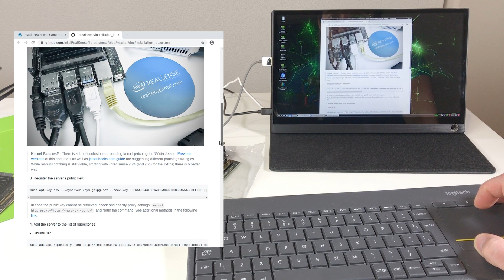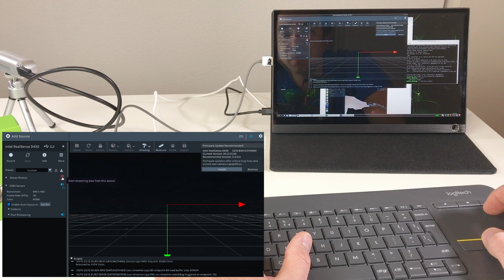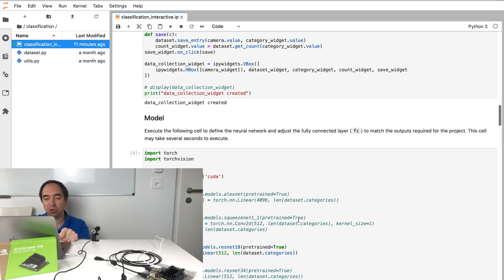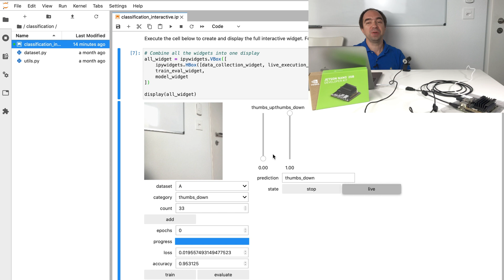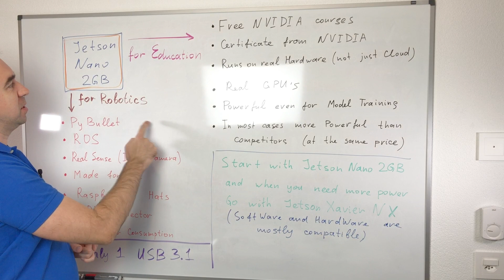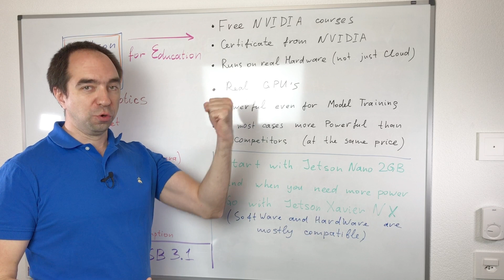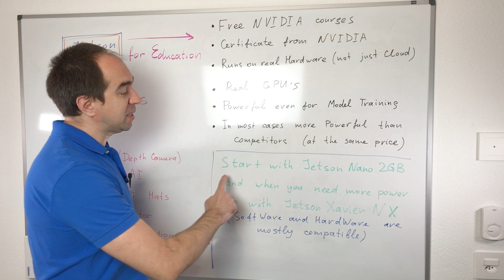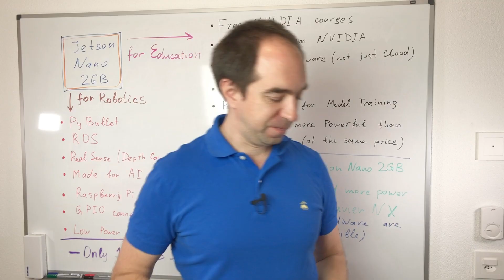NVIDIA Jetson Nano 2GB is the Best Way to Learn AI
NVIDIA announced the Jetson Nano 2GB. Affordable (only 59$) version of their edge computer for the AI applications. Is it any good? In my opinion it is really great product if you want to learn AI (as myself). And even it will be perfect for some DIY projects. The only real drawback of this computer is single USB 3.1 port.

Special thanks to my special Patrons: Wesley Corp, RobotDigg Shanghai, Pierre Freyssinet, M. Aali and Shounak Bhattacharya!

This will help me to develop other projects like this, to bring the bright future closer!